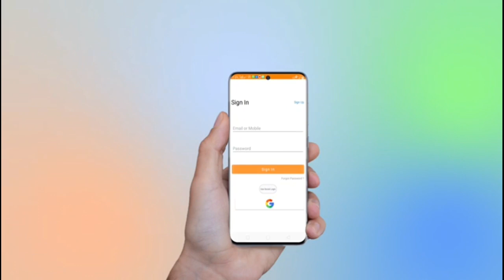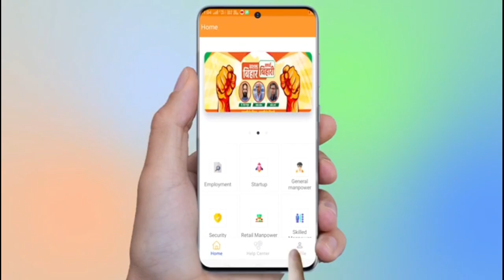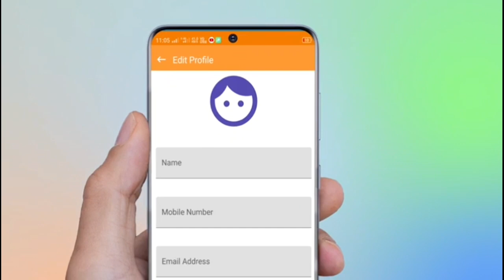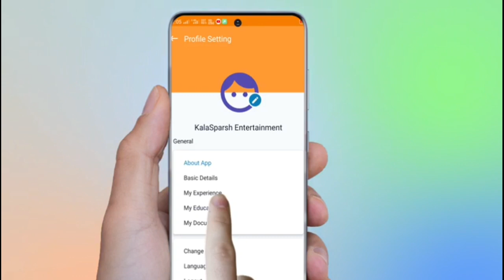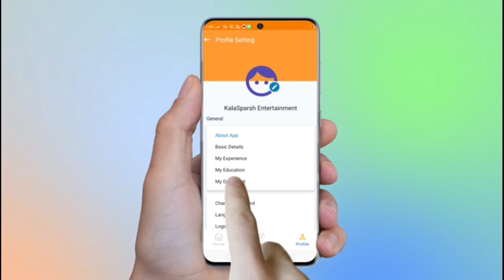DGP Gupteshwar Pandey Exclusive On Sushant Singh Rajput | Bihar Police Investigation Report Sushant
DGP Gupteshwar Pandey Exclusive On Sushant Singh Rajput | Bihar Police Investigation Report Sushant Case In Mumbai, DGP Gupteshwar Pandey Said - our Officer's are now investigate this case, Mumbai Police are also investing